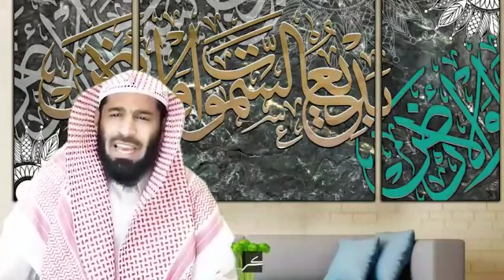من هو الجار- (21) - يحبهم ويحبونه - العزي محمد فتحي - الحلقة الواحد والعشرين.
بيان أهمية صلة الجار - يحبهم ويحبونه - العزي محمد فتحي - الحلقة الواحد والعشرين.
بيان من هو الجار؟
وأنواع الجيران .
وبعض حقوق الجار .
وحرمة أذية الجار.